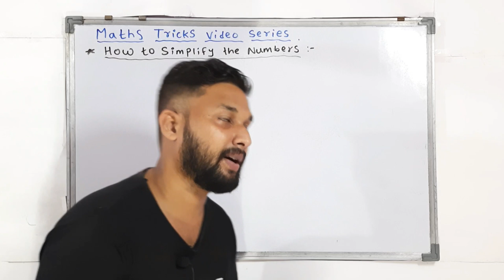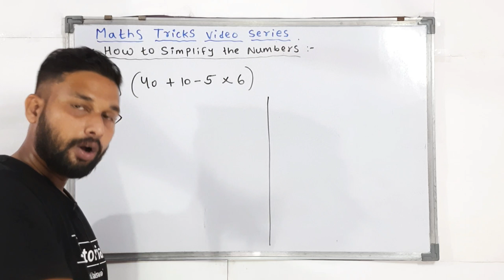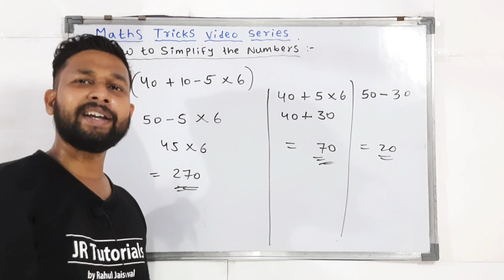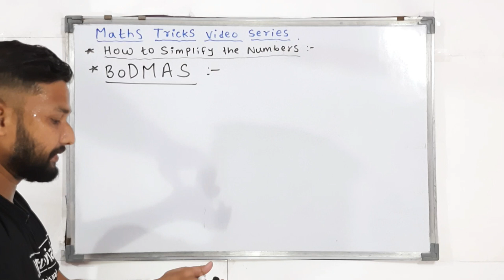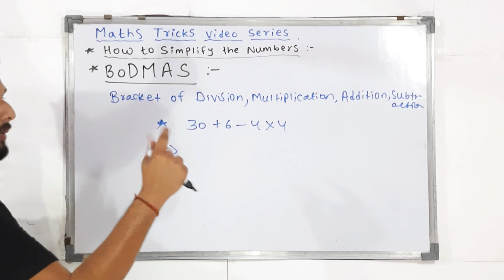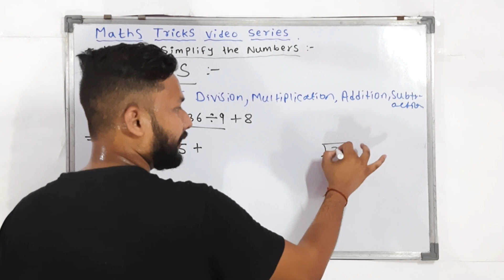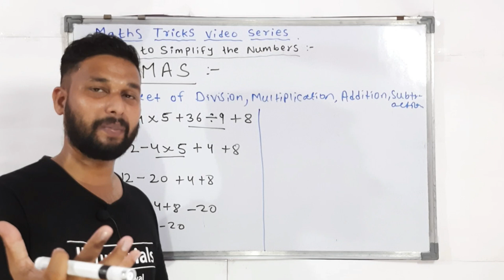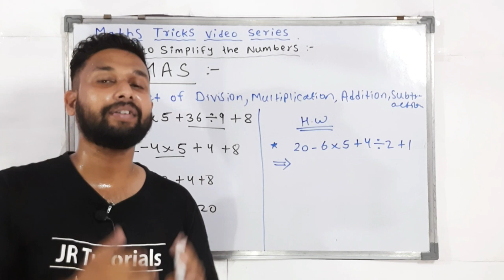How to Simplify Number's | Maths Tricks Video Series | JR Tutorials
Hi Everyone.
In this video You will get How to Simplify Number's